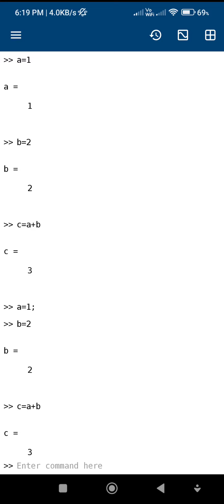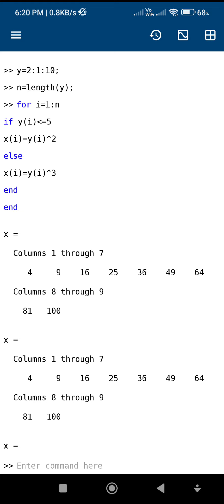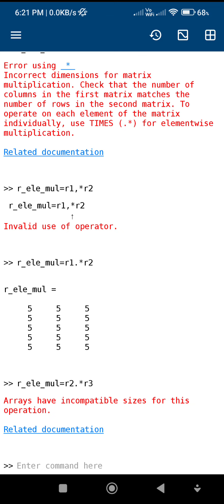MATLAB DAY 1